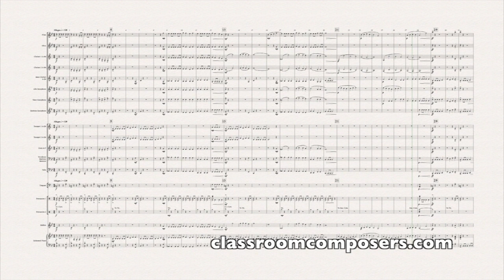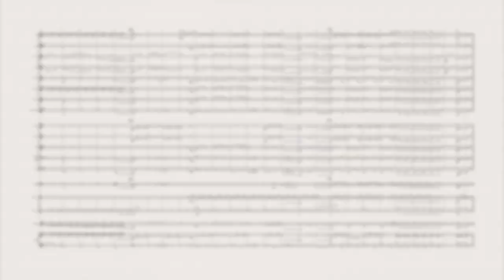Break, That Break - Grade 1.5 Concert Band Sheet Music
Get this for free!

Teaching clarinets to go “over the break” is one of the toughest things that a band director needs to accomplish during the middle school band year. Between all the squeaking and the frustrated students, going over the break is certainly a tough time of year. Break, That Break is composed around several long-tone clarinet upper register exercises. Let your band have fun playing this upbeat and catchy tune will reinforcing the upper register in the clarinets.

The piece begins with a fanfare-like section featuring accented notes and low-notes in the clarinet parts. The trumpets play the main theme at measure 5 - 8 which is then responded with the woodwinds from measure 9 - 13. At 13, the trumpets play the main melody underneath a clarinet counter melody. This is the first time in the piece that the first clarinets go over the break. Try your best to keep the jump as smooth and non-squeaky as possible (easier said than done!).

A light woodwind section continues from measure 21 - 29 where the clarinets continue playing above the break. At 29, the accented low brass and low woodwinds briefly take over the melody which is then passed to the full band until the percussion break at 41. Let the percussion section shine here. The timpani and mallet parts in particular can play this section out! At measure 45, the clarinets practice going from written A to written B underneath a flute rhythmic ostinato. This section continues until measure 61 when the main theme is reprised in the trumpets. A big coda occurs at measure 73 which signals the end of the pice.

This piece can be used with the fullest or most limited instrumentation. Not all parts are required for a successful performance! Each part also includes a clickable link and QR code that sends your students straight to either a practice track or a full ensemble recording.

Educational Goals of the Work

Clarinets will be able to successfully play in the upper register and play over the break
Brass students will be able to demonstrate appropriate accents
Woodwinds will be able to properly perform slurs
Percussionists will be able excuse rolls on several instruments and demonstrate a variety of cymbal techniques